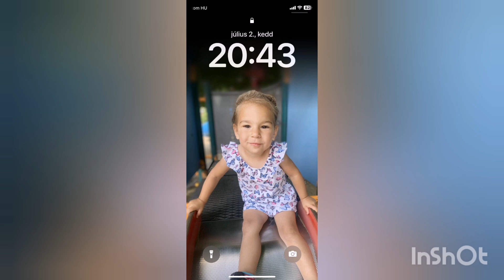Sanci Káté 2024 - Amirának 3.születésnapjára